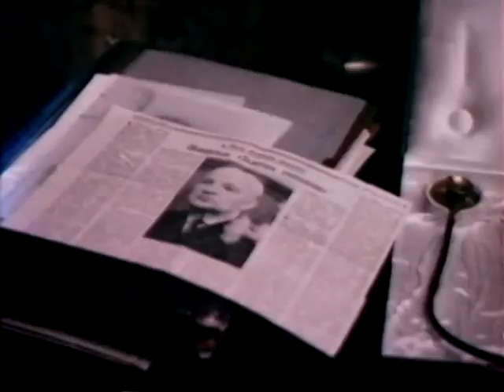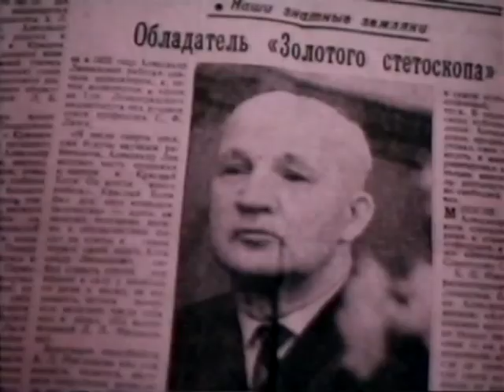Академик А.Л.Мясников © Academician A.Myasnikov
фильм "Постижение" о 1ММИ им. И.М.Сеченова  (90 мин) (копия с 35мм) - 1990 г.